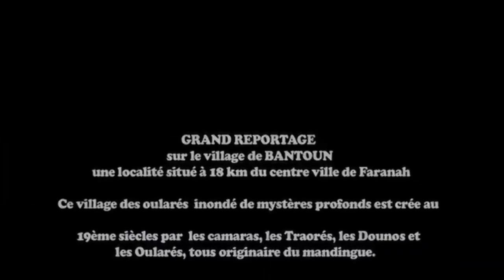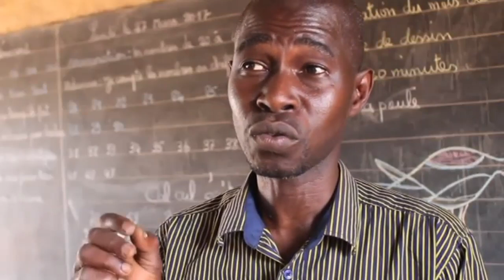BANTOUN, LE VILLAGE DES OULARES A 12KM DE FARANAH (GUINEE)